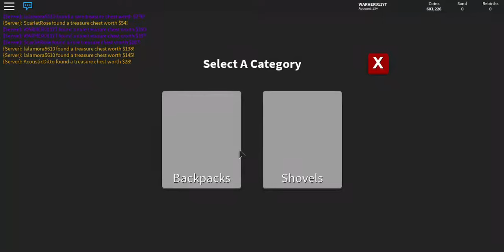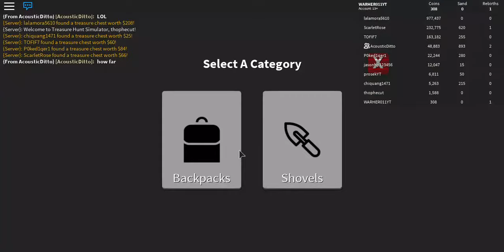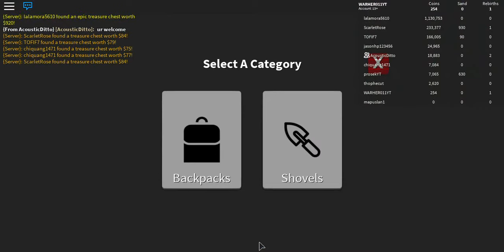ReBirthing In Treasure Hunt Simulator RB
In This Video Today, I Will Be ReBirthing In Treasure Hunt Simulator Roblox, ReBirthing In Treasure Hunt Simulator Increases The Value Of Each Sand You Collect . I Hoped You All Enjoyed My Video. 😎👍

 [-THANK YOU FOR SUPPORTING MY YOUTUBE CHANNEL, ENJOY!-]